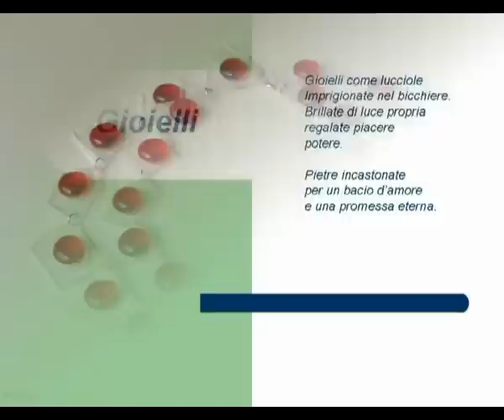Beatrice Palazzetti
Artista
Finalista con 'Passione a gocce' al concorso Bijoux d'Autore 2009